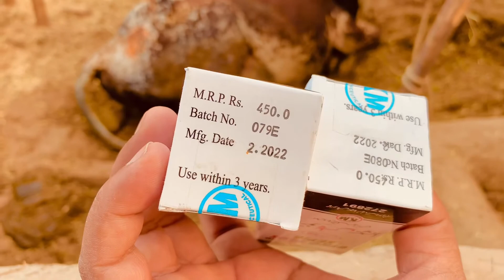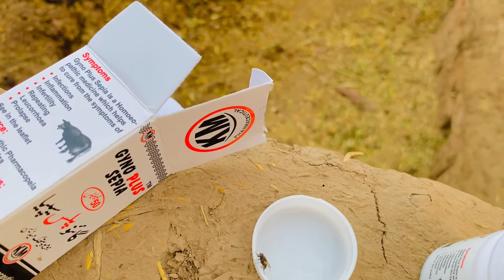گائے کے حمل نہ ٹھہرنےکا علاج | Cow repeat solution | Cow uterus inflammation | Village farming AVM